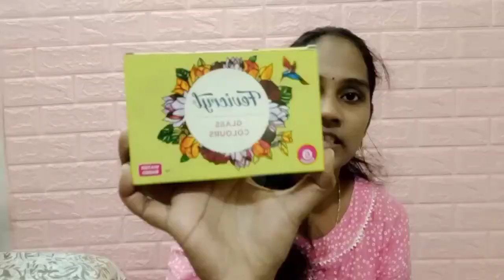నేను చేసిన shopping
Hi friends,
Welcome to Meena's crazy world, In this video I will show you I purchased items for my next videos, so please watch this video till the end.